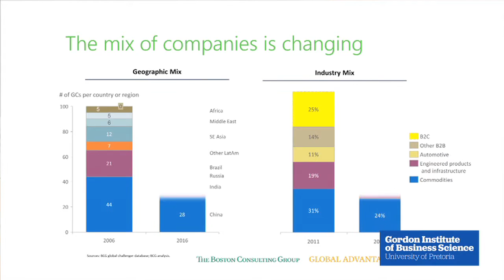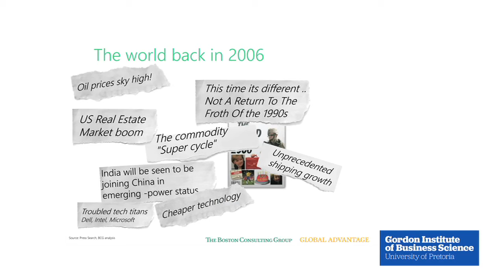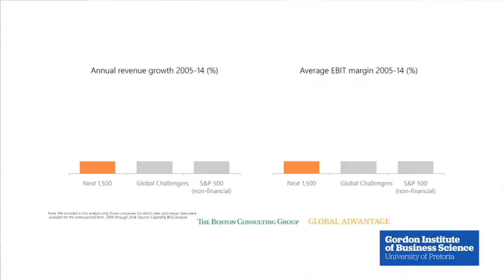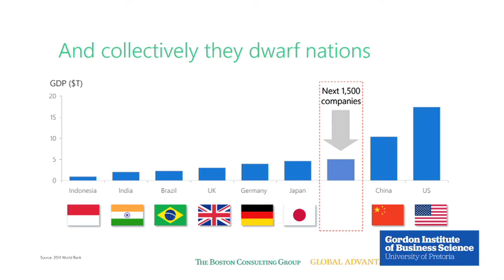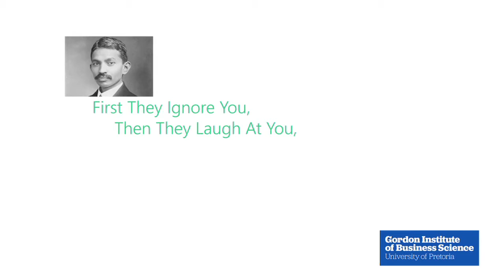Dinesh Khanna - 2016 BCG Global Challengers Report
Dinesh Khanna, leader of the Global Advantage Practice at the Boston Consulting Group (BCG) in Singapore discusses the 2016 BCG Global Challengers Report which features 5 South African companies: Aspen Pharmacare, Bidvest, MTN, Naspers and Discovery.